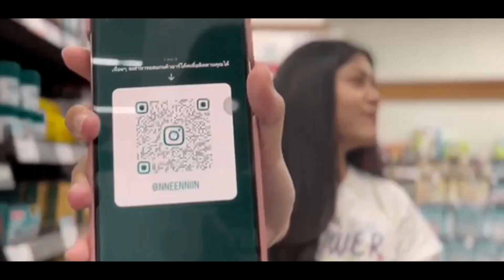KRITSADA - มีเธอมันดีรู้ไหม (Official MV)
Song : มีเธอมันดีรู้ไหม
Artist : KRITSADA
Lyrics by KRITSADA
Mixed & Mastered by : ดงงู สตูดิโอ
REC by : ดงงู สตูดิโอ
Directed by : กฤษฎิ์ฉันทัช พรหมสวัสดิ์
Camera by : กฤษฎิ์ฉันทัช พรหมสวัสดิ์
Prod by : @Khanin_ninxbeatz
Video clip cover : Shockfilm studio